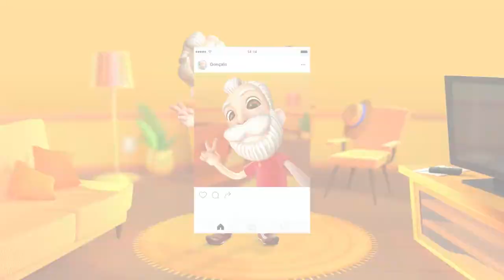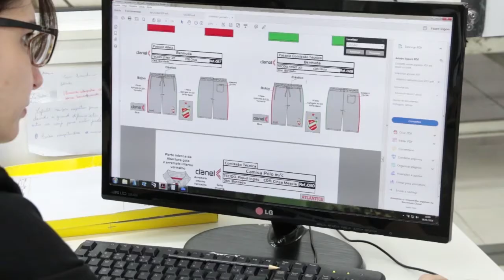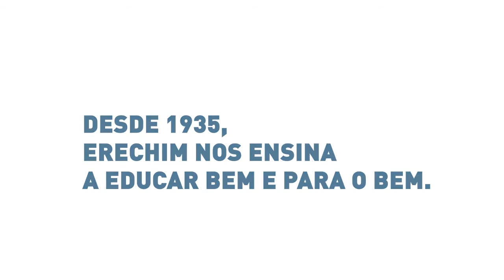Erechim 100 Anos com participação de Edir Goelzer